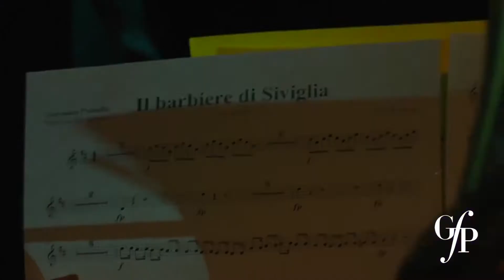PROGETTO GIOVANNI PAISIELLO FESTIVAL 2017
Campagna di crowdfunding 2017
Aiutaci a sostenere il progetto Giovanni Paisiello Festival 2017: grazie al tuo contributo realizzeremo 2 opere liriche di Paisiello che lo hanno reso celebre in Russia: La serva padrona e Il Barbiere di Siviglia
piattaforma: produzioni dal basso